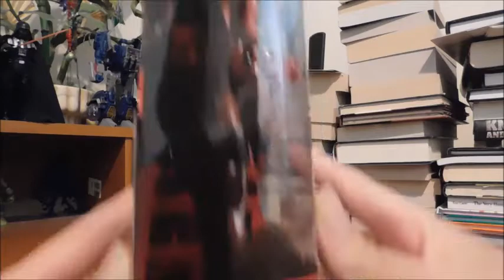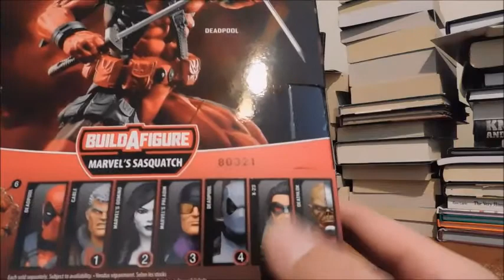Marvel Legends Deadpool (Sasquatch Wave)